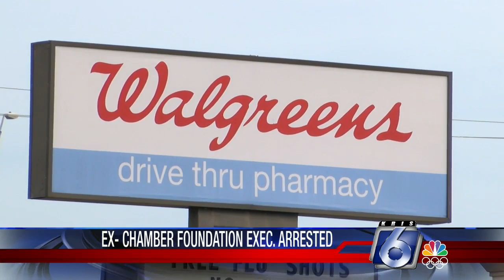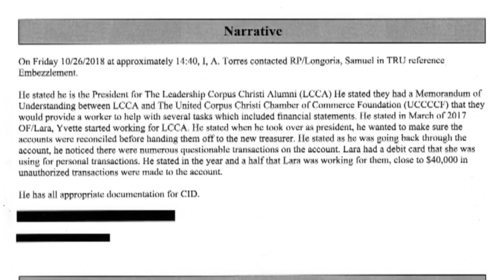Former Chamber Foundation head charged with theft from UCCF